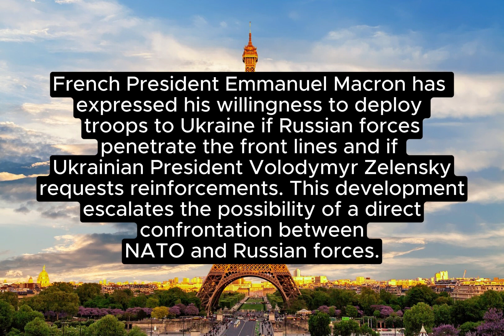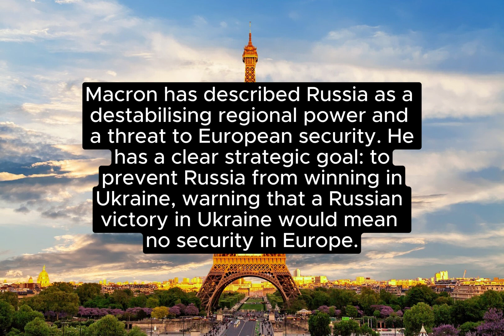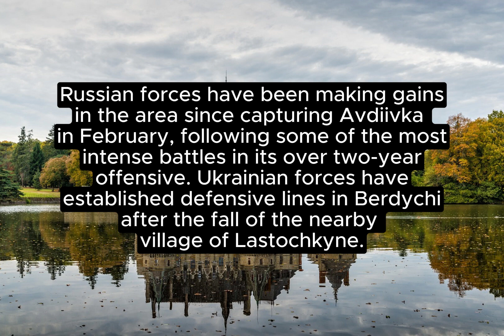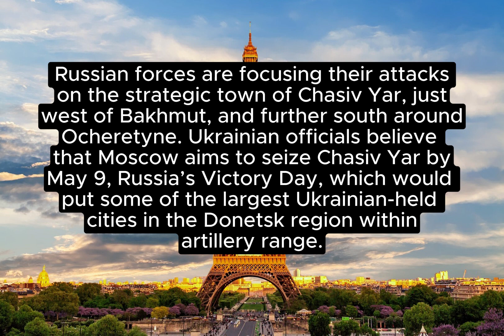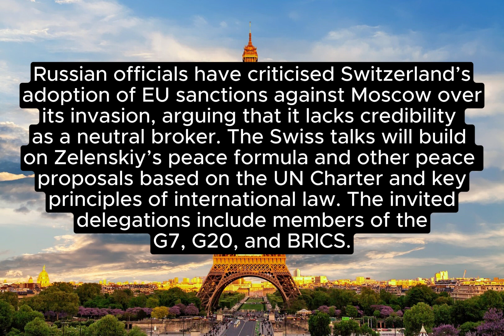Macron’s Strategic Move: France# to Deploy Troops to Ukraine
“In this video, we delve into French President Emmanuel Macron’s recent statement about his willingness to send troops to Ukraine under certain conditions. We explore the implications of this potential move, its impact on NATO-Russia relations, and the ongoing conflict in Ukraine.”

“Macron’s Strategic Move: France’s Readiness to Deploy Troops to Ukraine”
“Macron: Ready to Send Troops to Ukraine”

 Emmanuel Macron France Troops Ukraine Russia NATO Military Deployment Geopolitics European Security Conflict Front Lines Putin Zelensky Strategic Move Regional Destabilization Security Threat Article 5 Global War Peace Talks Switzerland Neutral Broker EU Sanctions UN Charter International Law G7 G20 BRICS